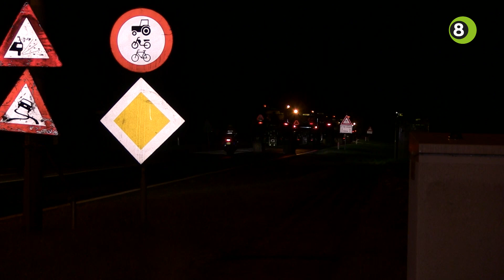Achterhoek met trekkers naar Den Haag voor boerenprotest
Achterhoekse boeren gingen dinsdagnacht met de trekker naar het Malieveld in Den Haag om te protesteren tegen het huidige landbouwbeleid. De negatieve aandacht die de sector krijgt en het voornemen van D66 om de veestapel in te krimpen, vanwege de stikstofuitstoot, is de druppel is voor boeren uit de regio.